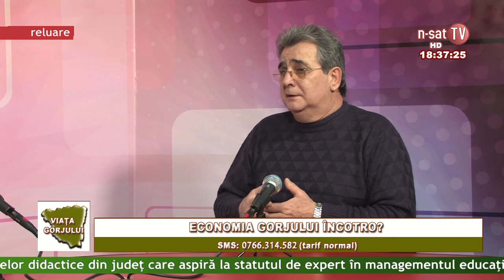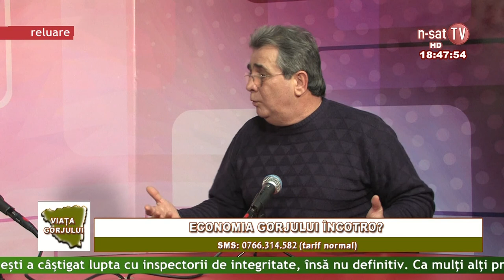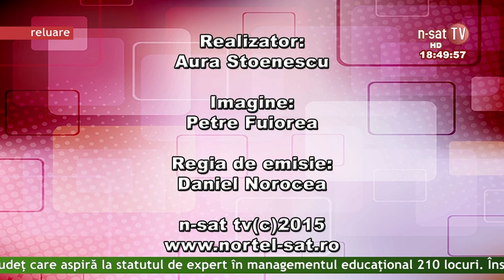Viata Gorjului 12 02 2015